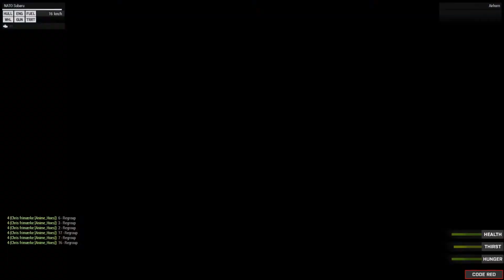Spero Gaming Taki Frags #1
Ladbroke Grove are the majority of kills in this but that is not a surprise...